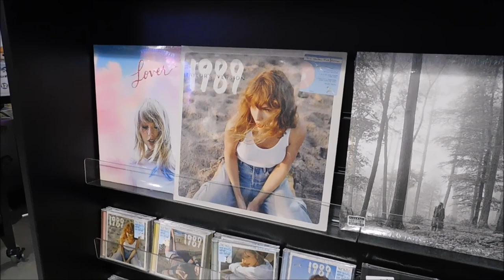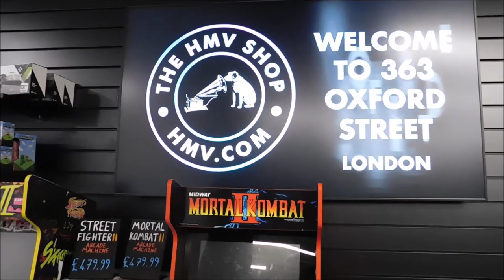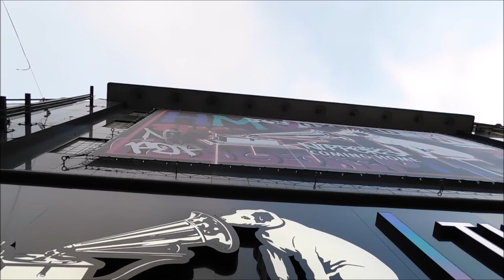Inside HMV (363 Oxford Street, London) - THE UK HOME OF PHYSICAL MEDIA!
After 4 years away, HMV have reopened their iconic flagship store at 363 Oxford Street in London! So let's head inside and have a look around this amazing revamped home of physical media!

Sunrise Records and Entertainment, trading as HMV (for His Master's Voice, also known as The HMV Shop), is a British music and entertainment retailer, currently operating in the European countries of United Kingdom, Ireland and Belgium.

The first HMV-branded store was opened by the Gramophone Company on London's Oxford Street in 1921, and the HMV name was also used for television and radio sets manufactured from the 1930s onwards. The retail side of the business began to expand in the 1960s. HMV stands for His Master's Voice, the title of a painting by Francis Barraud of Nipper listening to a Phonograph cylinder, bought by the Gramophone Company in 1899.

HMV's company slogan as of 2023 as depicted on the official website and advertising banners is vinyl ● music ● film and TV ● pop culture ● turntables. HMV stores stock a range of products including audio, Blu-rays, CDs, audio cassettes, vinyl records, DVDs, record players and headphones as well as an increasing range of film, television and music merchandise.